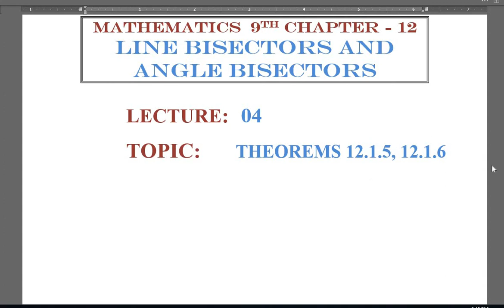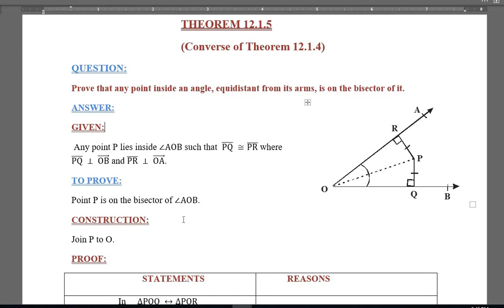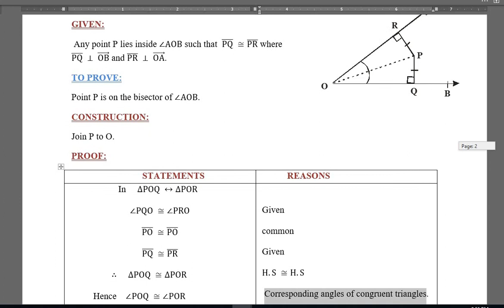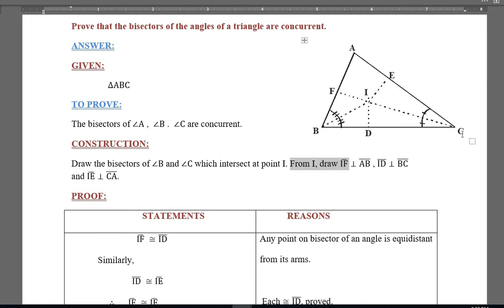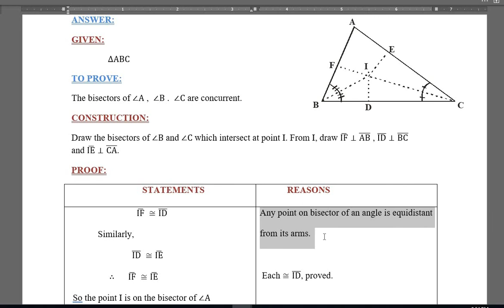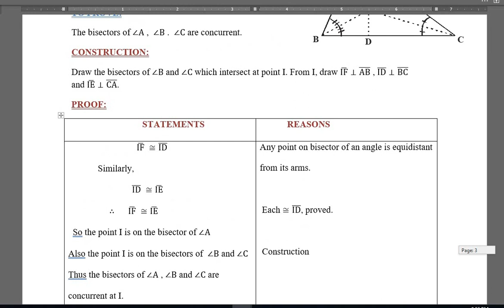9th Class Math, Ch 12, Theorems 12.1.5, 12.1.6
In this lecture I have explained theorems related to right bisectors and angle bisectors of the triangles. In this lecture it has been proved and explained that

1)   "Any point inside an angle, equidistant from its arms, is on the bisector of it"

2)  " The bisectors of the angles of the triangles are concurrent"
All the steps in the proof have been explained with reasons. I hope the students will understand the topic. This chapter and topic is from the text book of mathematics 9th class recommended by the Punjab Text Book Board in Pakistan. You suggestions will be valuable for me.